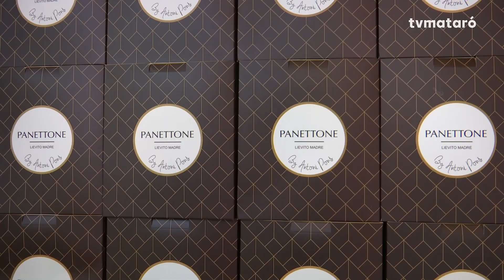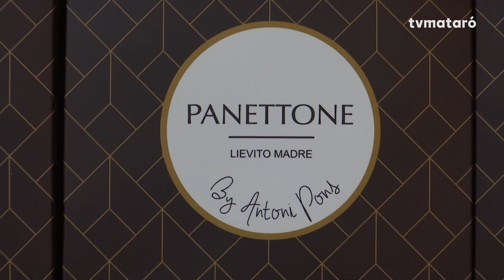Esponjositat i sabor: els secrets del Panettone de la pastisseria Schr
Aquest típic dolç italià ha anat obrint-se camí a la tradició nadalenca catalana en els darrers anys. Un dels més populars a Mataró és el que elaboren a aquest establiment en el qual, l’any passat, van arribar a produir-ne prop de 850.